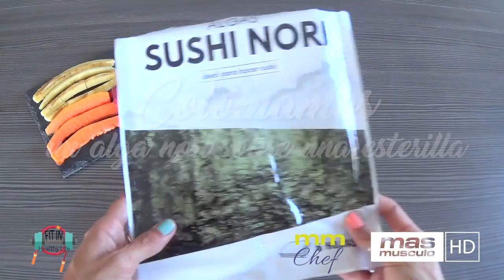MAKIS DULCES | Fit in Healty Life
Hoy Blanca nos enseña cómo elaborar unos MAKIS DULCES.
Los ingredientes:
• 100 gr arroz para sushi
• 3 algas nori
• Frutas al gusto (yo he usado papaya, plátano y fresas
• 10 gr de cacao en polvo desgrasado
• Stevia al gusto
• agua